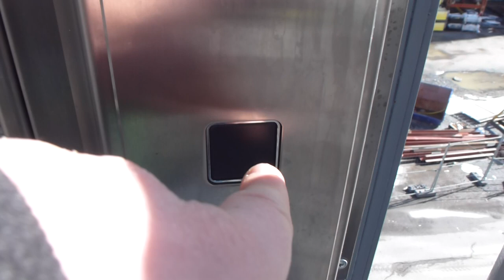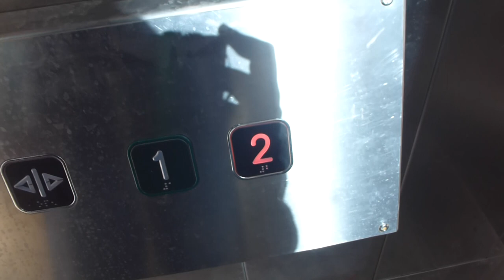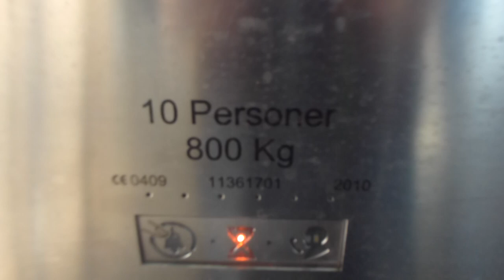Broken KONE Ecodisc Mrl Traction elevator @ Globen